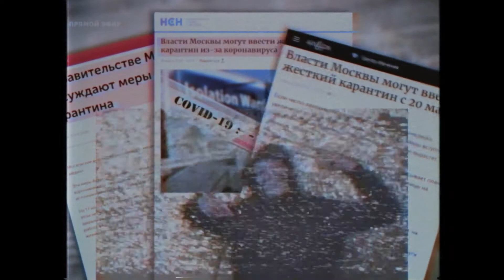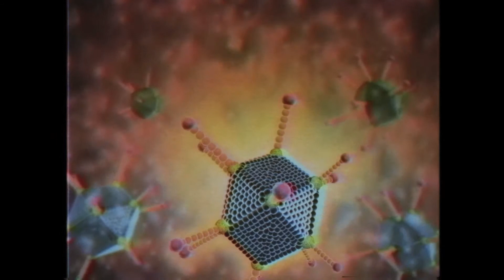Правдивая песня про коронавирус маски, карантин, мошенники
Всё о коронавирусе в одной песне:
Дефицит продуктов, какие маски от коронавируса нужны, карантин при коронавирусе, как наживаются на людях, дефицит и тд